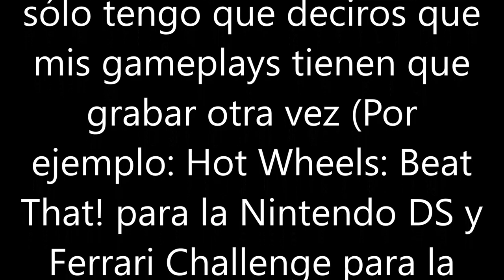Mis Gameplays Tienen que Grabar Otra Vez...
(Grabado/Hecho el 6 de Octubre de 2018 / Recorded/Made on  6th October/October 6th 2018)

En este vídeo, hago un vídeo sobre esto...

In this video, I make a video about this...